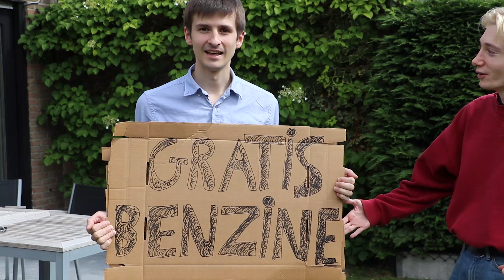Wij geven gratis bier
negenbaan